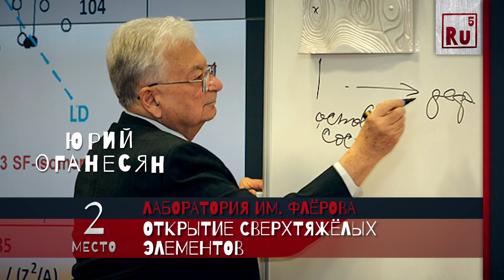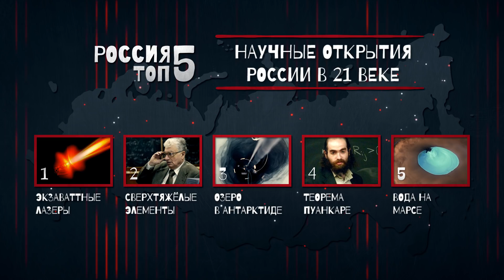Научные открытия России в 21 веке